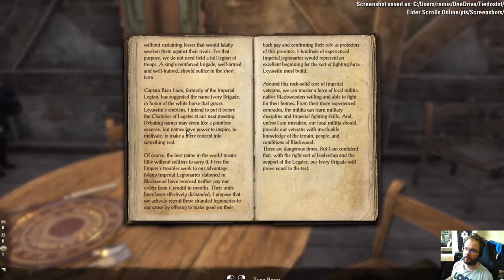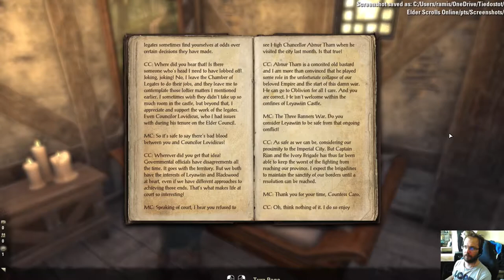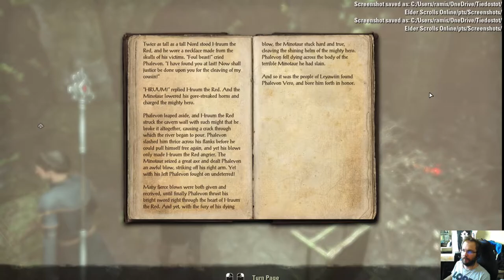Elder Scrolls Online Blackwood - Relics and Rumblings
Peli-Rami tutustuu Blackwood lisäosaan public test server-ympäristössä. Undertow Cavern on tuttu mm. Elder Scrolls IV: Oblivion-pelistä.